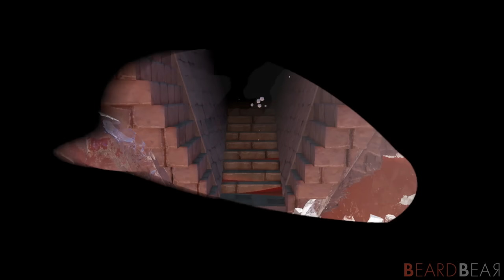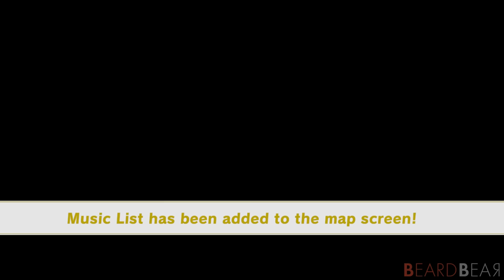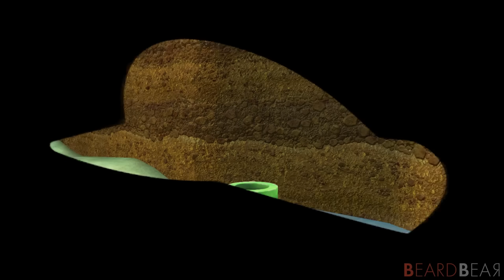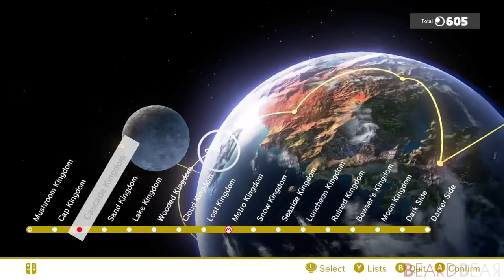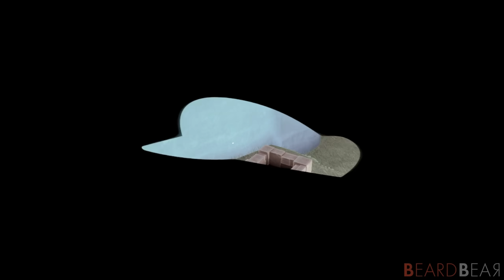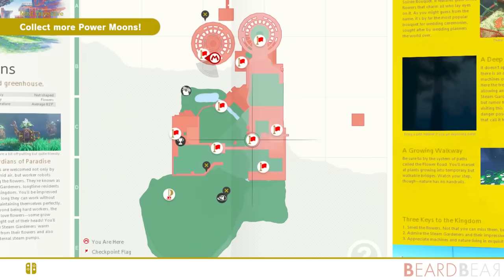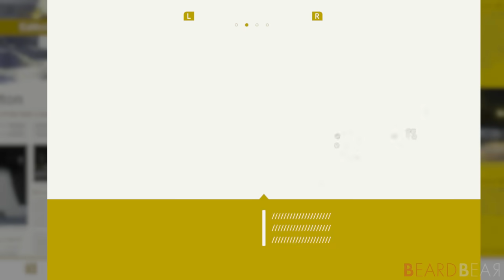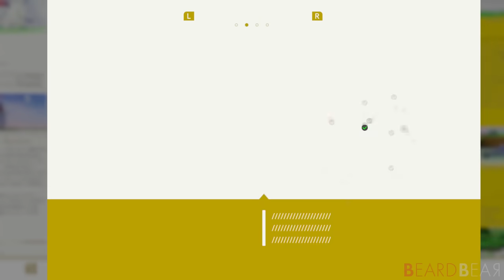Super Mario Odyssey - Full Game 100% Walkthrough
Super Mario Odyssey 100% Gameplay Walkthrough with No Commentary Switch Gameplay. We will complete all kingdoms and collect all Power Moons, purple coins and costumes.

►Timecodes:
00:00:00 Cap Kingdom
00:12:47 Cascade Kingdom
00:38:50 Sand Kigdom
01:52:14 Lake Kingdom
02:29:00 Wooded Kingdom
03:48:50 Cloud Kingdom
03:52:22 Lost Kingdom
04:15:15 Metro Kingdom
05:35:33 Snow Kingdom
06:20:35 Seaside Kingdom
07:32:14 Luncheon Kingdom
08:41:16 Ruined Kingdom
08:51:00 Bowser's Kingdom
09:49:28 Moon Kingdom
10:11:24 Final Boss & Ending
10:25:17 Mushroom Kingdom
11:38:46 Cap Kingdom Revisit
12:09:58 Sand Kingdom Revisit
12:39:53 Bowser's Kingdom Revisit
13:12:06 Metro Kingdom Revisit
13:42:30 Cascade Kingdom Revisit
14:03:05 Lake Kingdom Revisit
14:18:39 Lost Kingdom Revisit
14:37:15 Wooded Kingdom Revisit
15:05:06 Cloud Kingdom Revisit
15:17:15 Snow Kingdom Revisit
15:41:38 Luncheon Kingdom Revisit
16:02:52 Seaside Kingdom Revisit
16:22:53 Ruined Kingdom Revisit
16:30:10 Moon Kingdom Revisit
17:13:51 Dark Side
17:58:56 Darker Side
18:30:55 Secret Final Boss & 100% Ending

►Game Informations:
▪ Title: Super Mario Odyssey
▪ Developer: Nintendo
▪ Publisher: Nintendo
▪ Platform: Switch
▪ Genre: Platform
▪ Playtime: 15+ hours